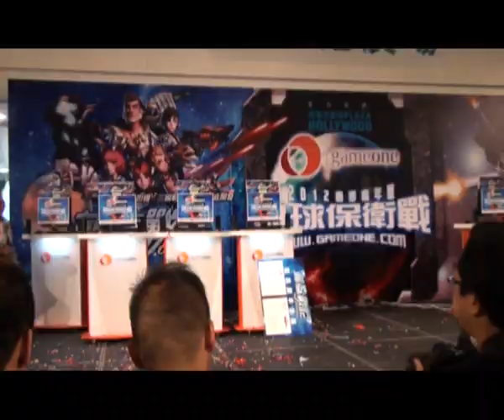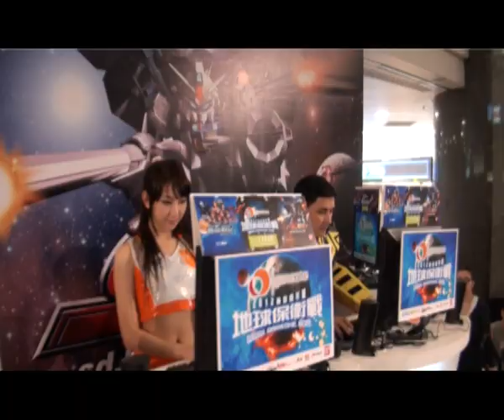Gameone 2012 春季嘉年華 - 地球保衛戰花絮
Gameone 2012 春季嘉年華 - 地球保衛戰已在4月8日至4月9日於鑽石山荷里活廣場完滿結束！當日多位人氣嘉賓明星到場力撐由　Gameone x IGS　第三次攜手合作的大型3D橫向網遊《藍星戰記Online》的發佈會。而活動率先由青春美少女組合「Icongirls」及人氣組合「小龍鳳」，以勁歌熱舞打開序幕，此外「李泳豪」、「李家鼎」兩父子亦以地球保衛者造型，率領一眾性感模特兒女戰士亮相，並即場為「李泳豪」配選最佳女拍檔，從而引來大批傳媒記者拍照及市民圍觀！

在嘉年華首日，官方在現場舉辦香港版《SD高達Online》第四屆公會賽前哨戰，由八隊高達皇者隊伍進行三局兩勝的即時淘汰賽。當日的戰況非常激烈，很 多時需要進入決勝局才能分出勝負；而當台上出現精彩鏡頭時，現場觀戰的玩家更同時發出歡呼聲，使到對戰氣氛更為熱血！在經過第一輪比賽後，由 「ＨagenDazs、FairyTail，彈珠戰隊及其分隊」進入四強決戰，而四強比賽更將刺激程度升級，生死往往在一瞬之間發生！而比賽結果最後由 「彈珠戰隊」披荊斬棘下爭得冠軍，「HagenDazs」取得亞軍、而「FairyTail 」就取得季軍！官方在此再次恭喜以上的公會並感謝各位玩家到場支持！